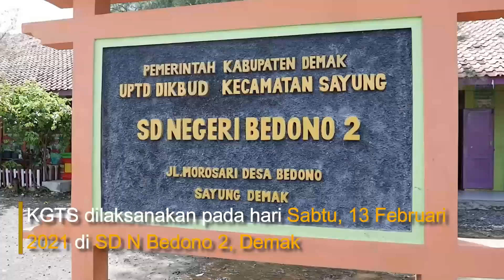Mengajar Mangrove untuk Anak SD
KeSEMaT akan mengajar anak SD di program KeSEMaT Goes To School (KGTS) 2021 di SDN Bedono 2 Demak.

ALUMNI:
Mau lebih dekat dengan para Alumni KeSEMaT dengan beragam profesi inspiratifnya? Ikuti kiprahnya di KeAMaT. Klik

Kami berbagi informasi, menyediakan pelatihan dan pendampingan, melakukan penelitian, menjual produk dan menyalurkan donasi mangrove.